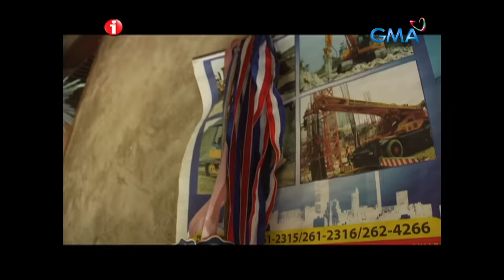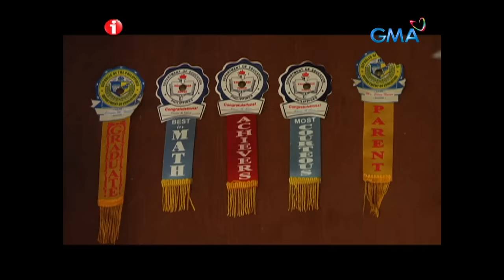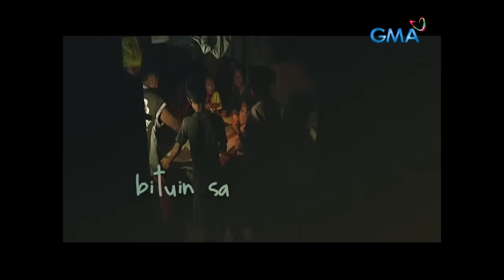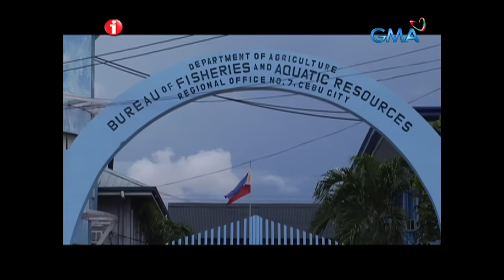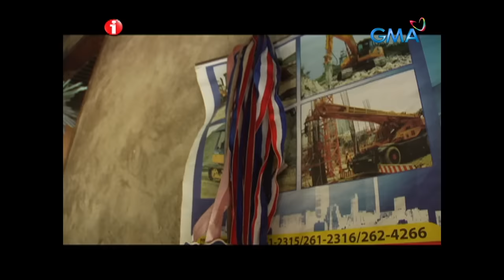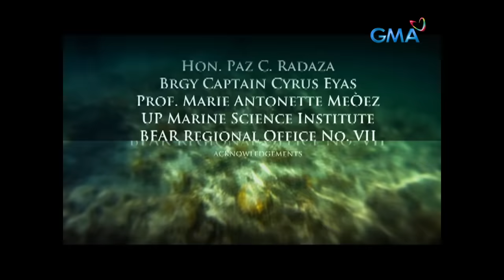‘Bituin sa Dagat,’ dokumentaryo ni Kara David (Stream Together) | I-Witness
Aired(September 17, 2012): Kung ang mga bituin sa langit ay mahirap abutin, ang mga residente sa isang isla sa Lapu-Lapu City, Cebu naman ay araw-araw nanungungkit ng mga bituin sa dagat. Bakit kaya tila ito na ang naging pangkabuhayan ng karamihan sa kanila? Panoorin ang video.